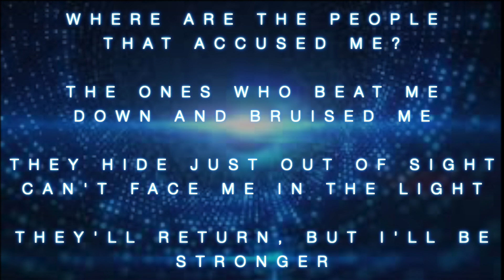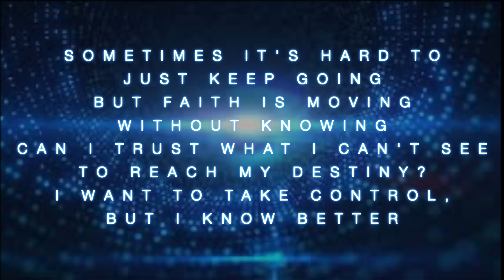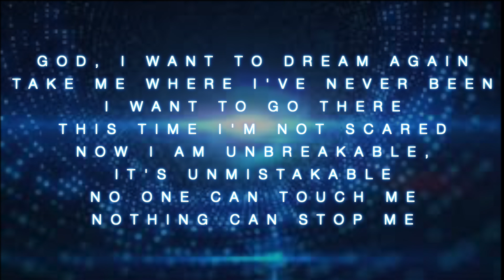Fireflight Unbreakable vocal cover with lyrics